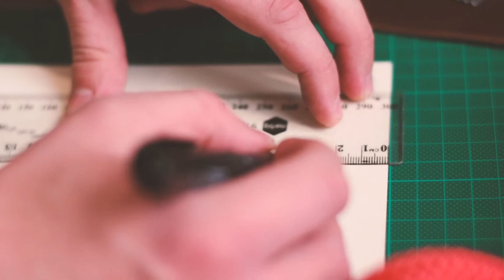Making Paracord Camera Straps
Song: Matt Watson - Jello